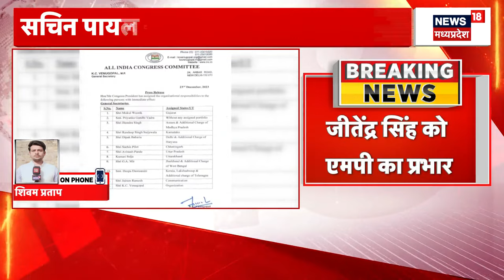MP News: CM Mohan Cabinet को लेकर संस्पेंस बरकरार, एक बार फिर जा सकते हैं Delhi | Breaking News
CM Mohan Cabinet को लेकर संस्पेंस बरकरार, एक बार फिर जा सकते हैं Delhi